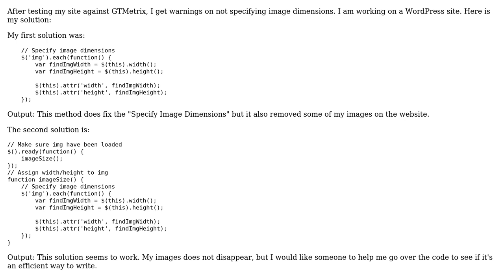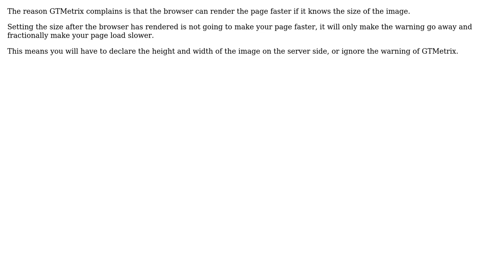Code Review: Assigning width and height to specify image dimension using jQuery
With thanks & praise to God, and with thanks to the many people who have made this project possible! | Content (except music & images) licensed under CC BY-SA | Music | Images & others | With thanks to user rolu user konijn user Jamal and the Stack Exchange Network Trademarks are property of their respective owners. You are responsible for your own actions.